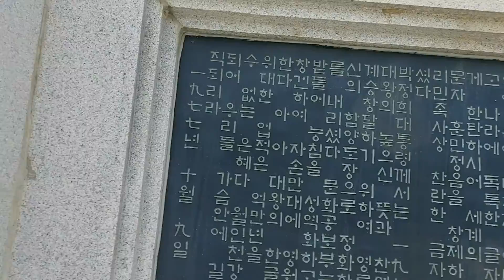[훈민정음 특집] 세종대왕릉(영릉) 방문기 1편 세종대왕 동상